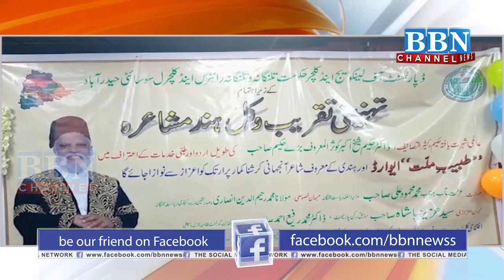Hakeem Shaikh Akbar Kausar alies Bade Hakeem Sab honoured Tabeeb e Millat Award in Hyderabad